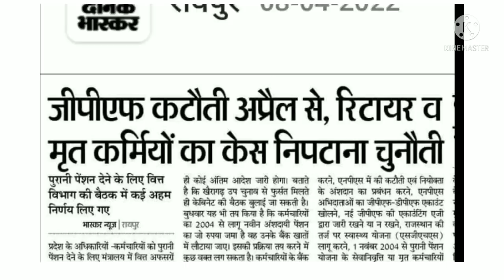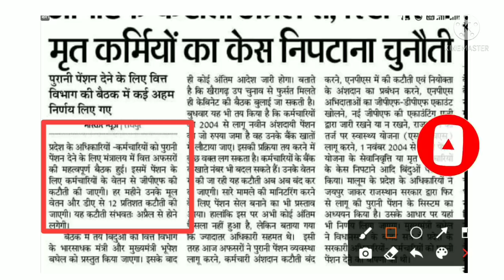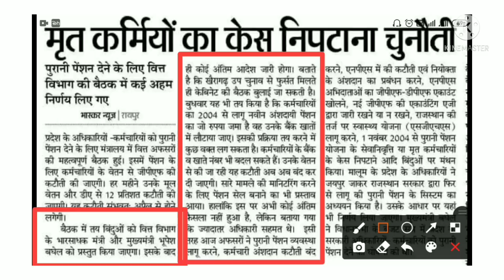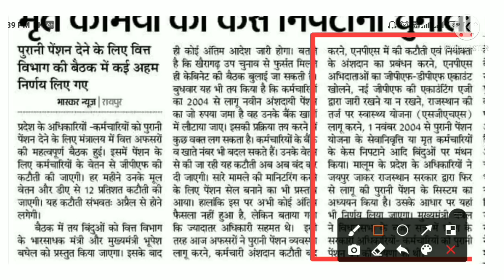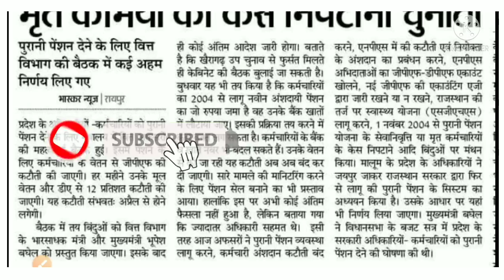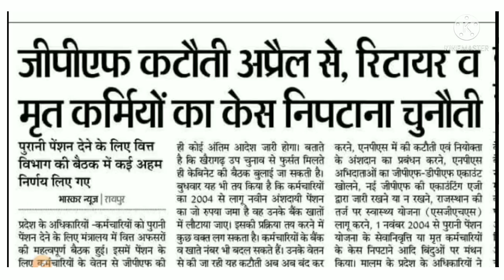Good News For OPS||OPS latest News||NPS to OPS latest News in Hindi